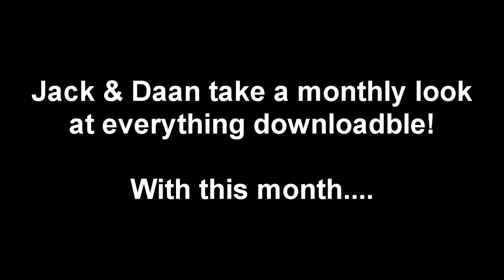[WiiDS] In The Fridge 2: Block, Pop & Four Smoking Lasers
Introducing In The Fridge! A monthly Podcast Episode about everything downloadble!

Jack & Daan take a look a this weeks releases including Mr Driller W, Pop+ Solo & BIT.TRIP CORE, as well as upcoming releases on the horizon.

You can find the shownotes and links to the show at the blog